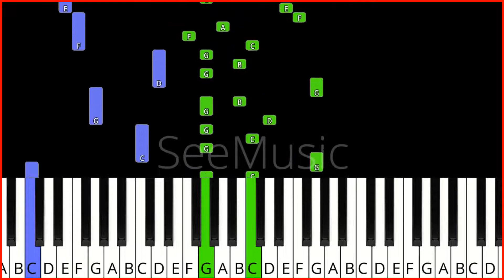🎹 La maladie d'amour (Michel Sardou) ACCOMPAGNEMENT Piano Tutoriel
pour voir mes formations en ligne (certaines gratuites) une version d'ACCOMPAGNEMENT au piano de La maladie d'Amour, (Michel Sardou)

-pour apprendre à accompagner ou à jouer en Piano Solo, mes formations en capsules-vidéo